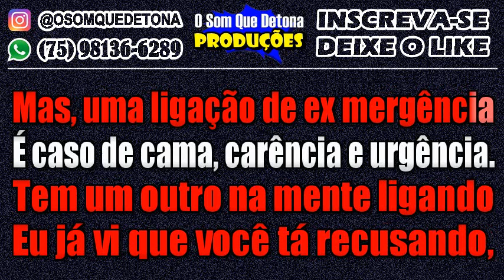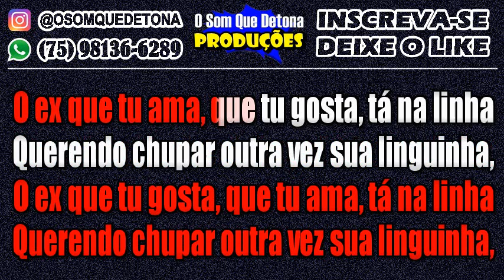KARAOKÊ DE PISEIRO - ATENDE AÍ BEBEZINHA (MARCYNHO SENSAÇÃO E VITOR FERNANDES)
TECLADO: YAMAHA PSR E443 - KIT SAMPLES KONTAKT ANDERSON E O VÉI DA PISADINHA